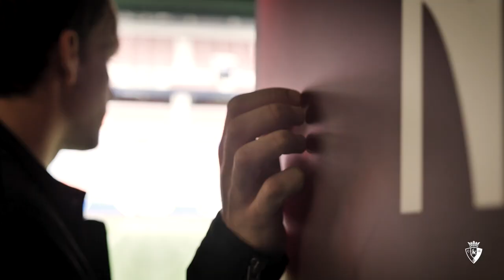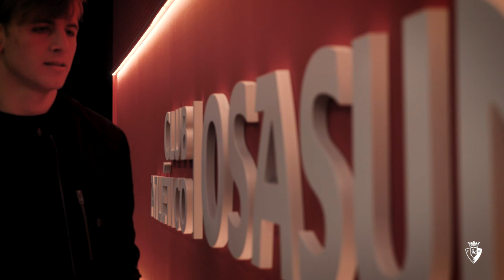Pablo Ibáñez: "Desde muy pequeño he soñado con jugar en el club de mi tierra"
Declaraciones del jugador navarro tras renovar con el Club Atlético Osasuna hasta el 2024.